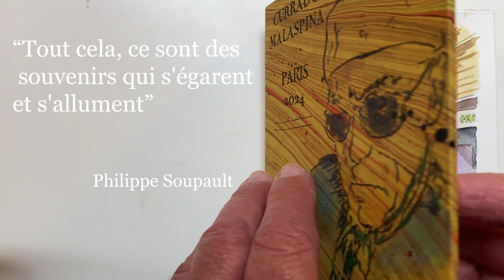Currado Malaspina Draws Alone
Malaspina and Paris. The two words are inextricable.